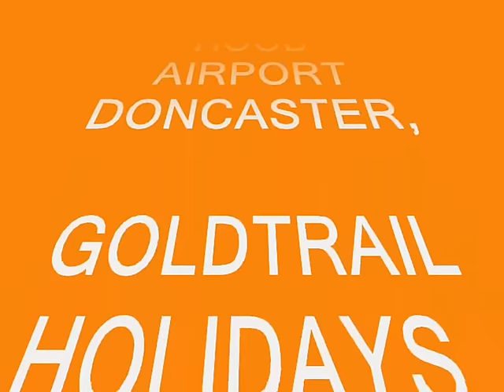ONURAIR, DALAMAN, TURKEY. A321-231 @ DONCASTER AIRPORT (UK)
No121 VIDEO GOLDTRAIL HOLIDAYS, ON ONURAIR, AIRBUS A321-231, TC-OAL, OHY561F / OHY562, DALAMAN, TURKEY.
BY M CONNOLLY MONDAY 21st JULY 2008.